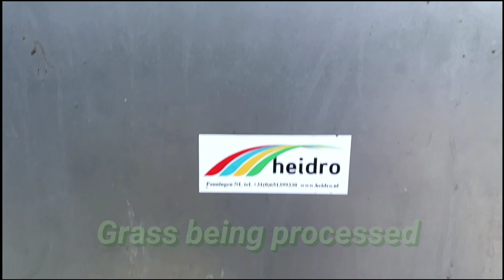Biorefinery Glas Digital Storytelling Initiative: Barryroe Farmer Michael Hayes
Barryroe Co-op (Carbery Group) farmer Michael Hayes gives his experience of working on the Biorefinery Glas small-scale biorefinery project. with Institute of Technology Tralee, Carbery Group, GRASSA BV,  University College Dublin and Barryroe Co-operative